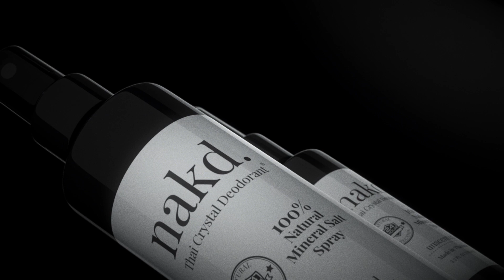"Nakd." Spray Video Commercial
Make the switch to a natural body deodorant with "Nakd" — 100% premium natural mineral salt spray deodorant.